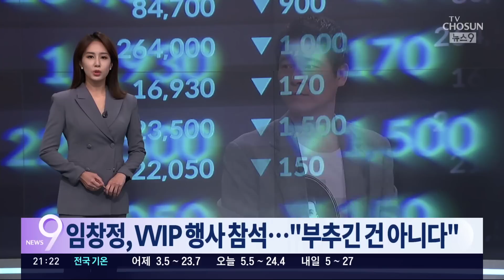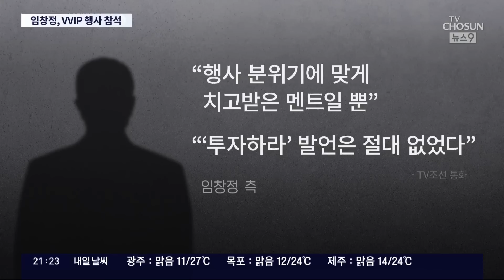임창정, '주가조작 세력' VVIP 행사 참석…임씨측 "투자하라 발언 없었다"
SG증권 에서 촉발된 무더기 하한가 사태, 짚어보겠습니다. 이 사건의 파급력이 컸던 건 피해 규모가 매우 클 것이란 관측이 나온데다, 또, 이름만대면 알만한 연예인들이 의혹과 관련돼 있기 때문이기도 하죠. 가수 임창정 씨는 사건 초반부터 자신은 피해자라고 주장하고 있는데요. 임 씨가 이번 의혹의 핵심 세력이 연 VVIP행사 에 참석해서 한 말이 공개됐습니다. 임 씨가 투자를 부추겼다는 의혹이 제기됐지만 임 씨는 투자하라는 말을 한 적이 없다며 부인했습니다.